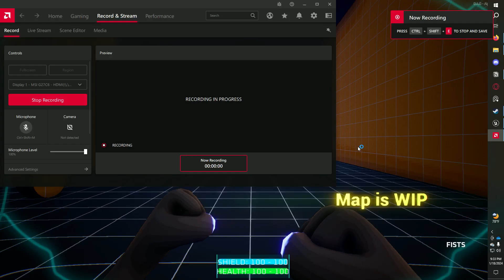TA Insertion V6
Lots of bugs with the AI and bad balance but map flow is pretty good